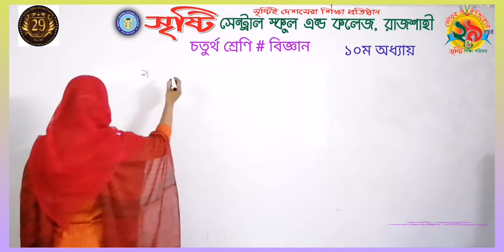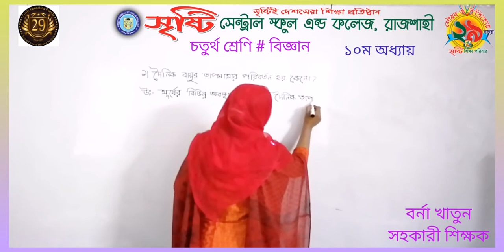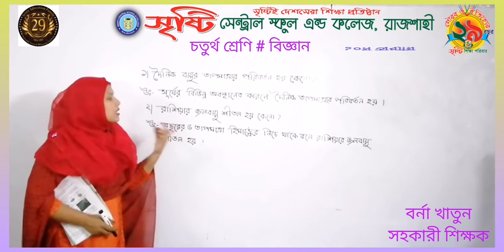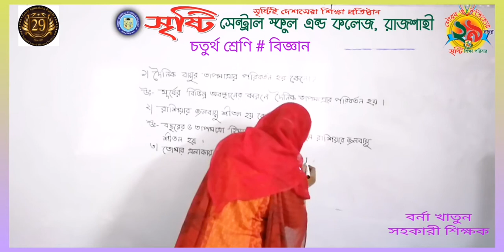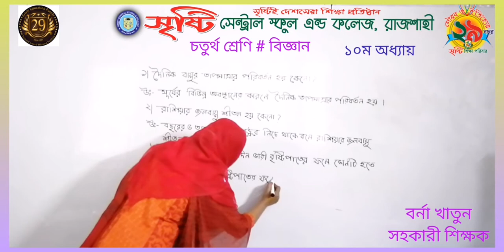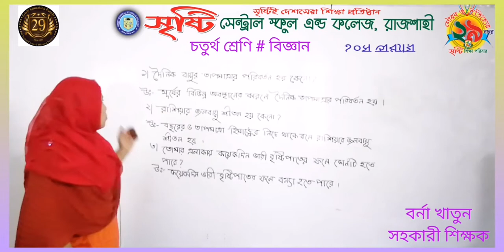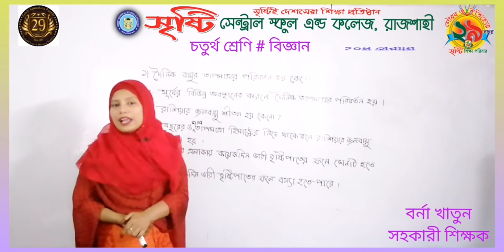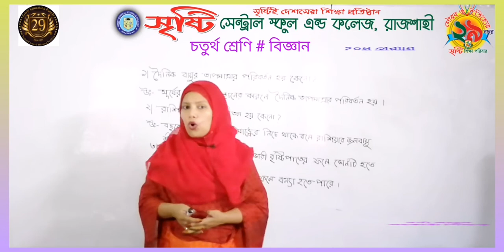চতুর্থ শ্রেণি, বিজ্ঞান